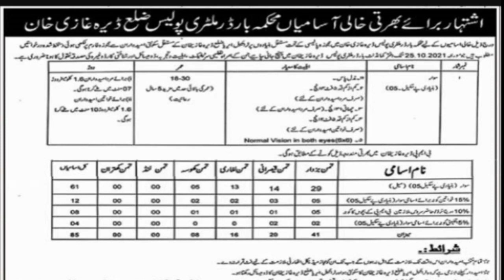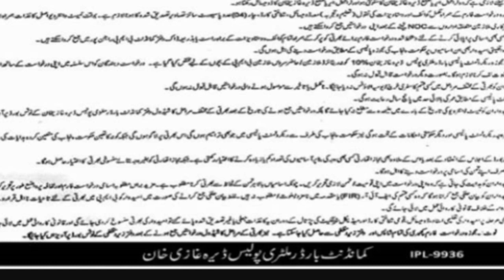Border Military Police Jobs 2021 ll Military Police Jobs 2021 ll Jobs Information